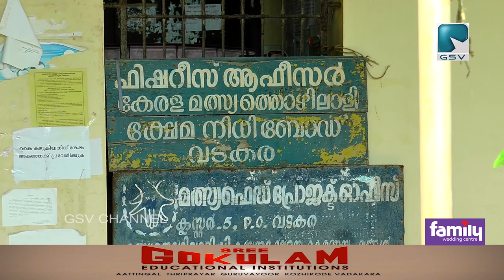കോവിഡ് കാലത്തു മൽസ്യതൊഴിലാളികൾക്ക് പ്രഖ്യാപിച്ച ധനസഹായം കിട്ടിയില്ലെന്നു പരാതി